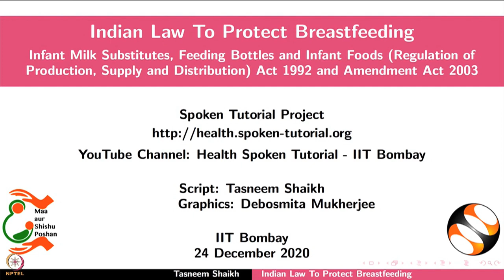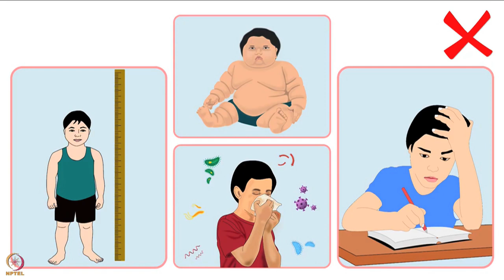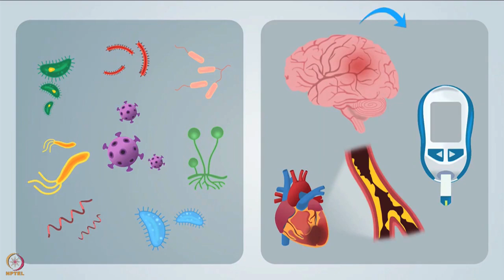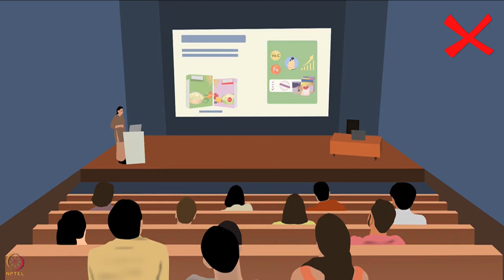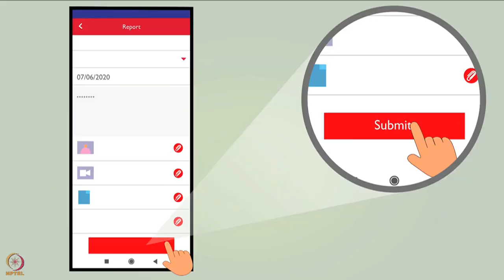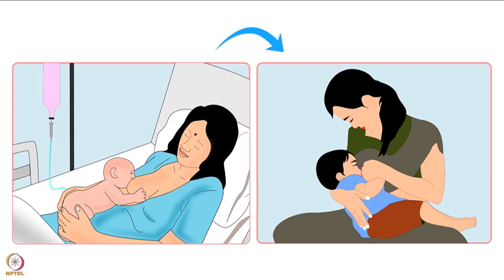Week 5 : Lecture 24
Lecture 24 : Indian law to protect breastfeeding